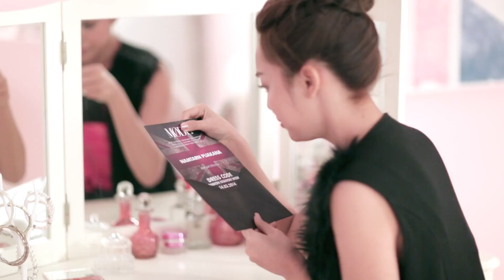[TVC POND'S] น้ำตาล-พิจักขณา โฆษณา POND'S BB Cream สวยชิคสไตล์ลอนดอน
ติดตามผลงาน น้ำตาล พิจักขณา วงศารัตนศิลป์ ได้ที่

ไปปาร์ตี้สไตล์ลอนดอนทั้งที น้ำตาลจะพลาดได้อย่างไร เพียงใช้พอนด์ส บีบีครีม 1 ขั้นตอนอยู่หมัด พี่ม้า อรนภาจัดให้พร้อมสวยชิคสไตล์ลอนดอน ทีนี้ไม่ว่าจะปาร์ตี้ไหนก็ไม่ต้องกลัวแล้ว ติดตามเรื่องราวสนุกๆจากพี่ม้าและน้ำตาลได้ที่นี่ค่ะ คลิก ขอบคุณคลิปจาก POND'S Thailand Official ด้วยค่ะ